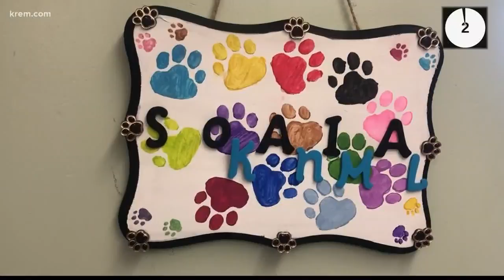Shelter dog's story: 'Jax' from Arizona looking for forever home at Spokanimal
Jax, a 10-year-old chihuahua mix, came to Spokane from Arizona. He is looking to find his forever home at KREM 2's "Pets to Vets" event on Wednesday.